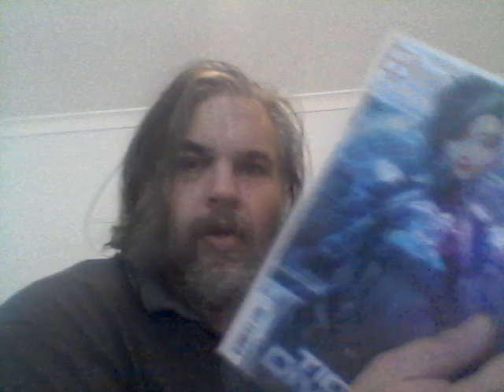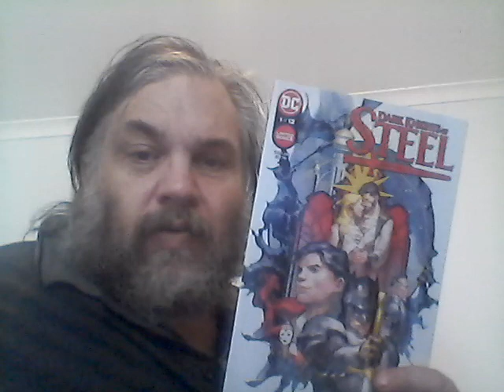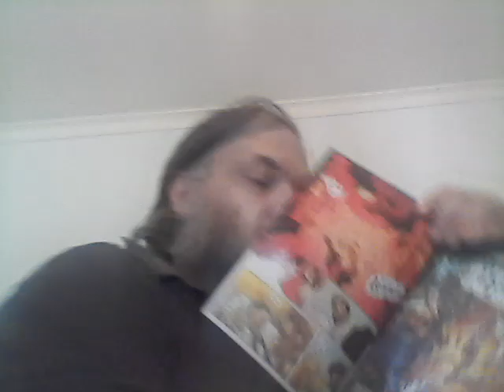Alpine Comics: Tiger Division 1 & Dark Knights of Steel 1 - Alpine Comics Review